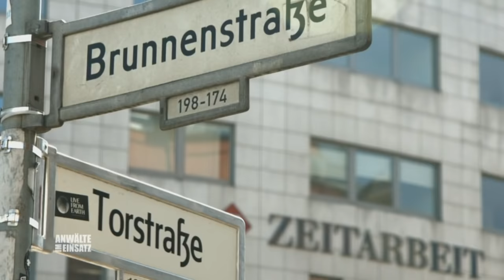Nach Schlaganfall: Sonjas jüngste Tochter soll ins Kinderheim! | 1/2 | Anwälte im Einsatz SAT.1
Für Familie Schröter kommt es knüppeldick: Erst muss die alleinerziehende Mutter Sonja nach einem Schlaganfall für Monate im Krankenhaus bleiben, dann will das Jugendamt auch noch die jüngere Tochter Vicky im Heim unterbringen. Anwalt Bernd Römer setzt sich für die Familie ein.